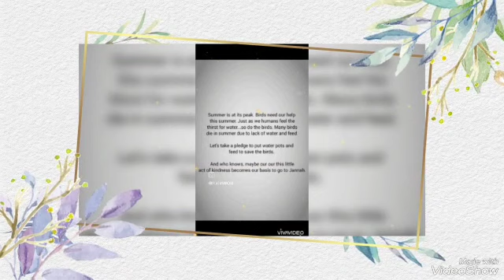Water pot activity in SZMC😍😍